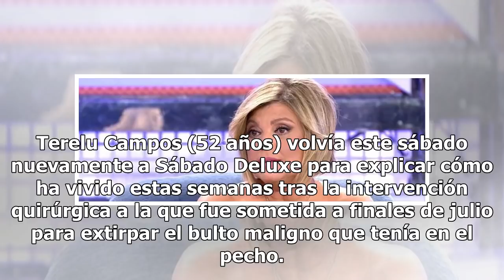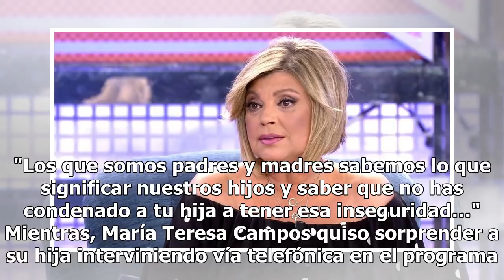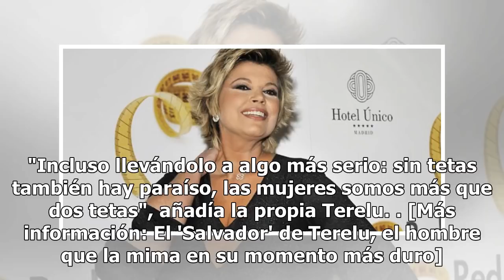Terelu: "Quiero no vivir con miedo. Mis pechos deben estar fuera de mi cuerpo"